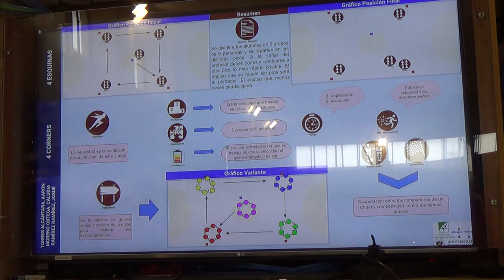Cuatro esquinas 00208